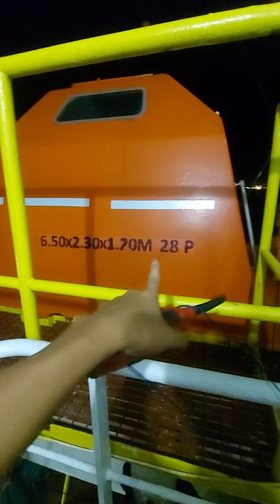MANALAGI PRITA LANTAI ATAS SAMPAI MAIN DECK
Manalagi prita turun dari anjungan ke main deck